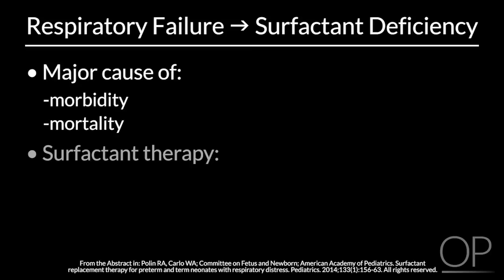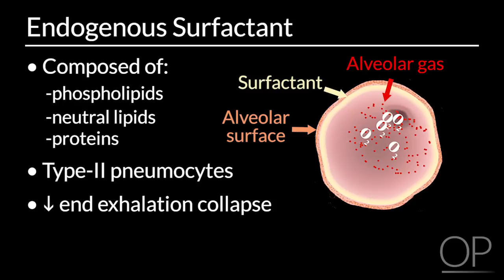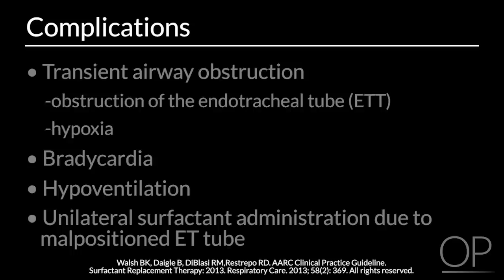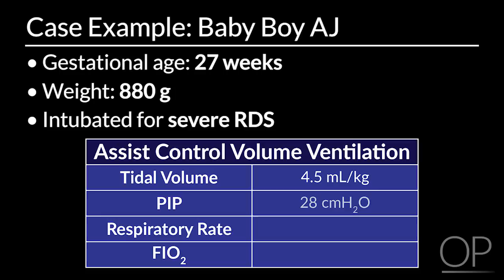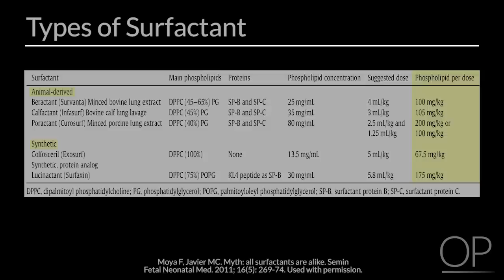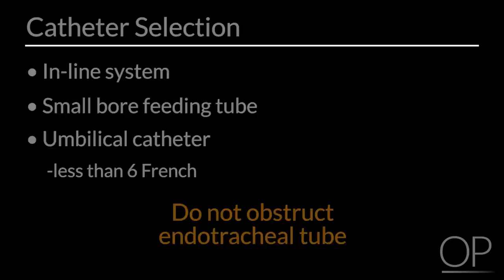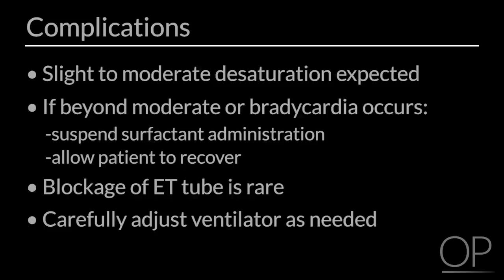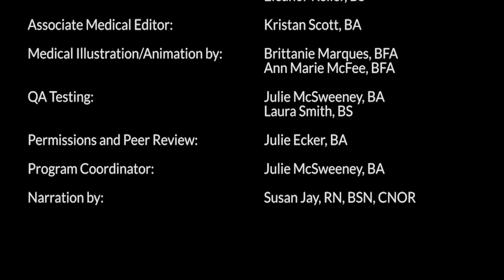Surfactant Replacement in Neonates by B. Walsh | OPENPediatrics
In this video, Dr. Brian Walsh discusses the use of surfactant replacement therapy in the treatment of pre-term and term neonates suffering from respiratory distress syndrome (RDS).
Direct links to chapters:
0:30 Chapter 1: Introduction and Background
2:33 Chapter 2: Composition and Function of Surfactant
3:17 Chapter 3: Indications
3:34 Chapter 4: Complications
4:09 Chapter 5: Recommendations
5:04 Chapter 6: Case Example